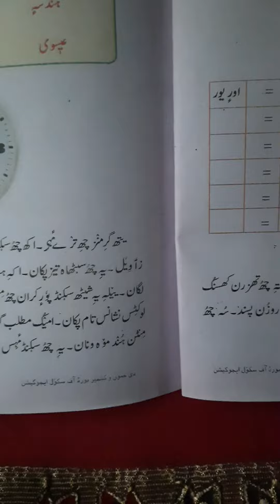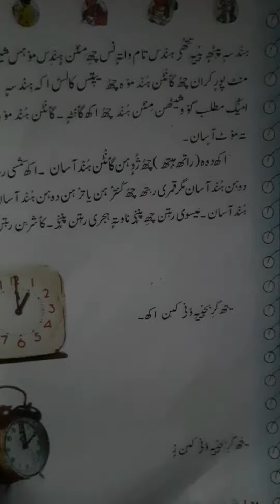Topic wakatch baganay; Class:5th Subject : Kashmiria